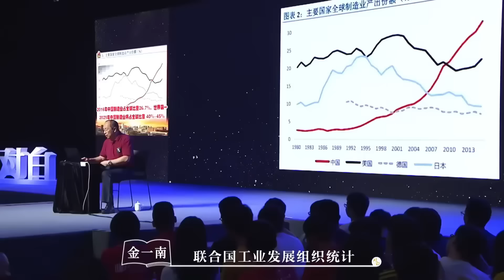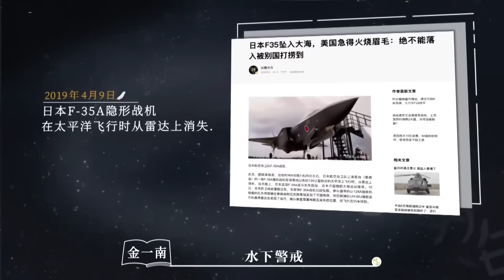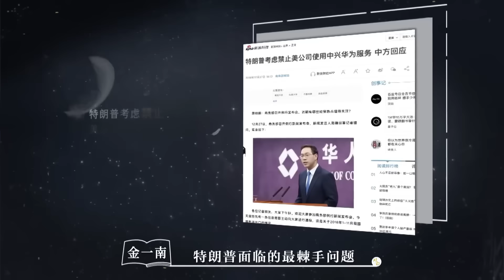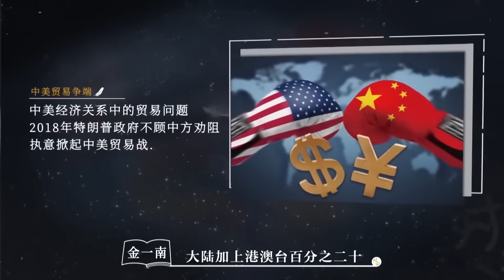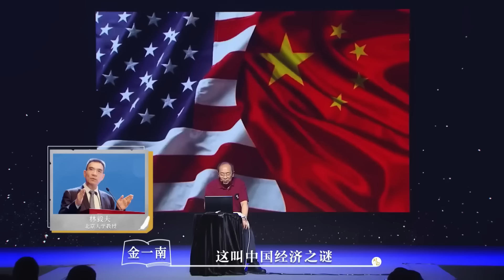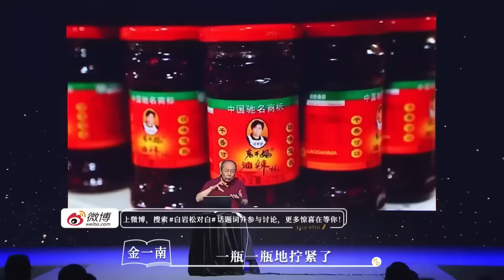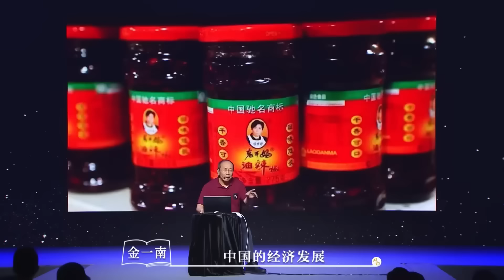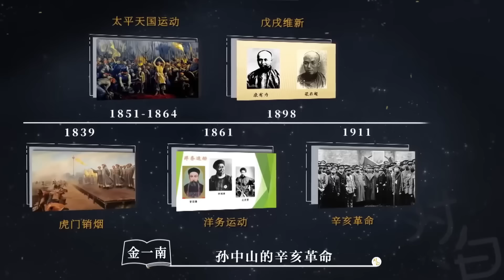美國內戰不敢再制裁中國！金一南分析中美未來形勢：美國將向中國服軟？華為抗住壓力，90後成時代犧牲品？美国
《对白》是由优酷人文出品，全国政协委员、著名主持人白岩松本着“平衡教育资源，关注青年精神世界”的宗旨发起的高品质人文节目。